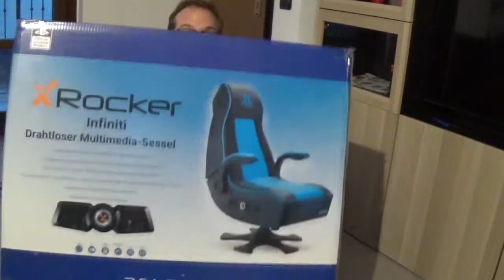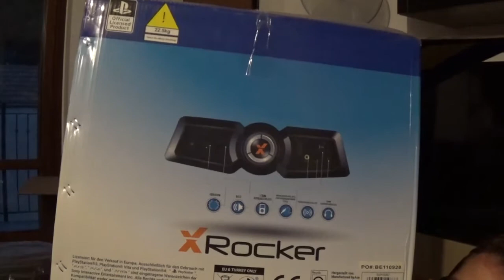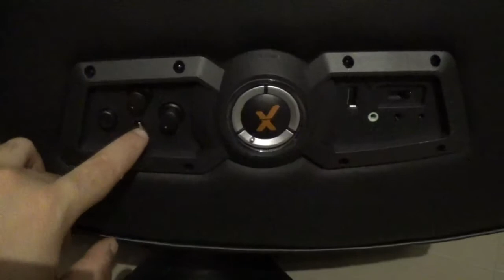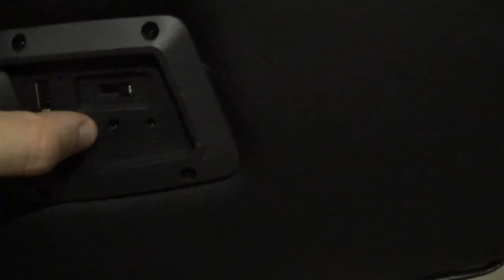UNBOXING & HANDS-ON - X-Rocker Infiniti Gaming Chair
E se una volta tanto mi arrivasse una limited edition che pesa 26 chili? Che sarà mai? Vediamo insieme...